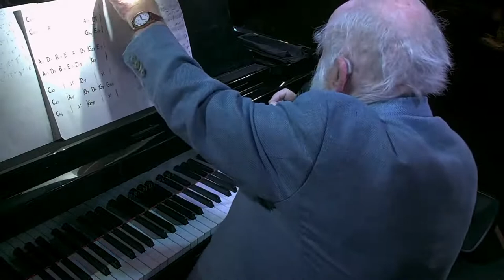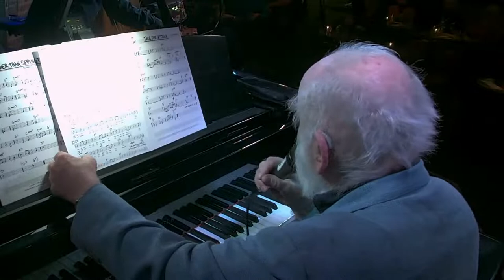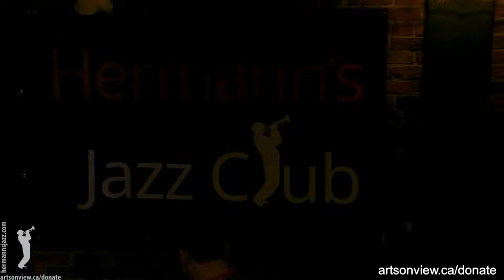The Tom Vickery Trio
Tom Vickery, Rob Johnson and Dave Emery are an incredible trio that has so much fun!